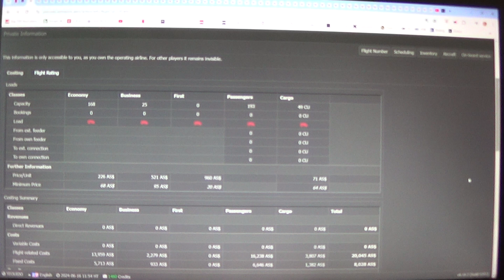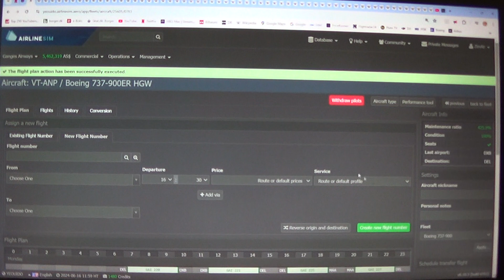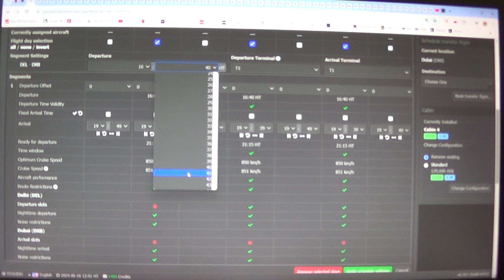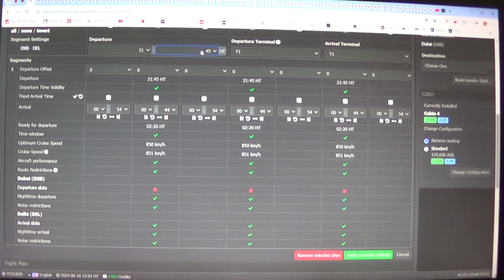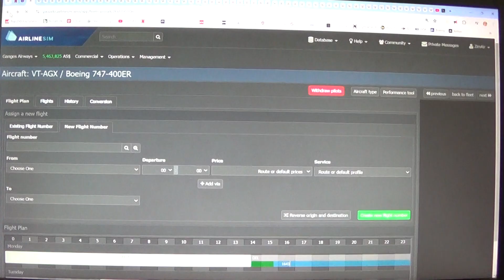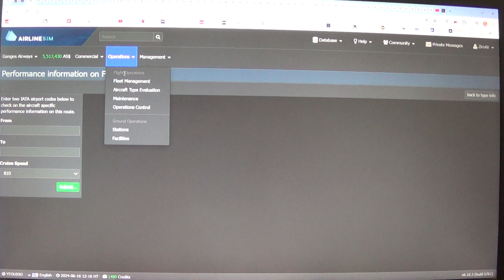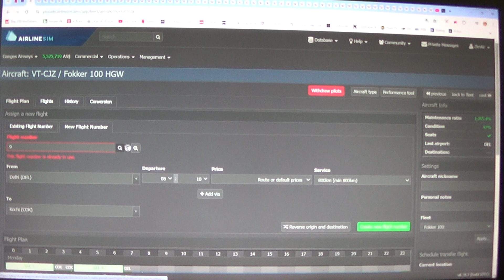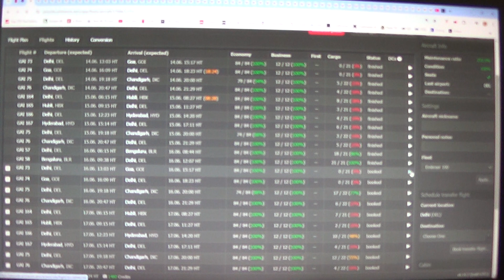MongoTV_14800 - Airlinesim - DANSK - Del 713 - Ganges Airways - Søndag Kl.8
DEL 713 - God SØNDAG. I dag skulle der meget gerne, komme cirka 1.5 million AS spilpenge, tilbage fra leasing, fra en masse gamle Fokker 100 HGW fly :-) Jeg har sådan set nok, spilpenge nok nu, til at betale det uge løn, på tirsdag klokken 14 dansk tid, og cirka 6 millioner AS spilpenge. Jeg har lige budt, på et nyt fly, som kun er 5 år gammel, til cirka 1.2 AS million spilpenge. Så det vider jeg om lidt, og skal lave en ny flight plan. Klokken den er 9.40 nu, og snart 10. Så jeg må kigge på det her online spil Airlinesim, mange gange i dag også, og de næste par dage. Da der er så mange ændringer hele tiden, at jeg ikke kan følge med, og huske tal og ruter. Det skulle jo gerne, kunne passe sig selv lidt, nogle dage. Jeg vil copy og paste, denne her danske Airlinesim tekst, ind i alle mine danske Airlinesim video, for i dag søndag. Jeg optager nok ikke, engelsk Airlinesim video i dag.